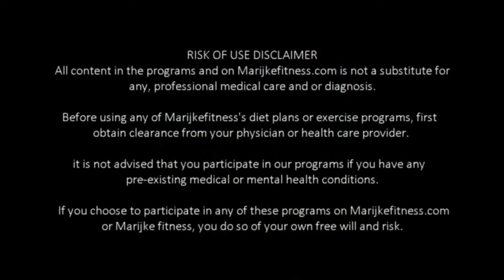Hoe kry ek ’n plat maag? | Nuwe Jy | Voelgoed | Marijke Fitness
Glo dit of nie, elkeen van ons het ’n perfekte sespak – by sommige van ons is dit net beter versteek as by ander.

Hierdie video wys jou hoe om jou maagspiere sterker te maak met ’n 5 liter-waterbottel vir ekstra intensiteit.